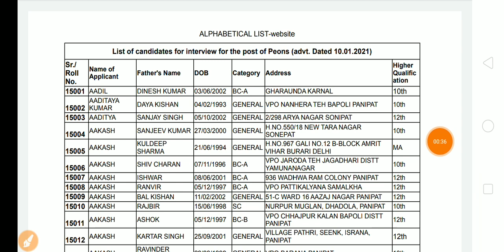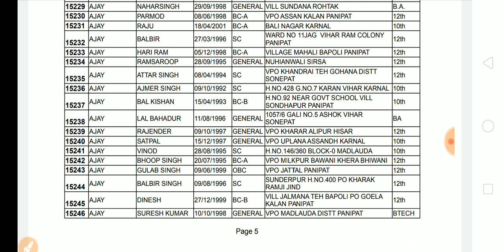Good News | Haryana Court Recruitment| New Notice Out| Special Education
Haryana Court New Notice Out
Special Education